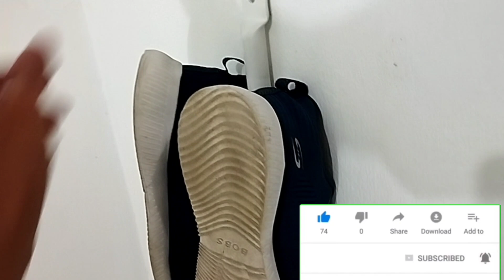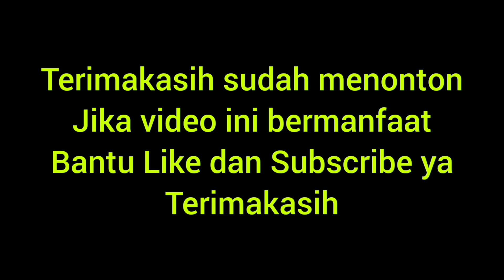SETELAH NONTON INI,KALIAN PASTI PINGIN MEMBUATNYA !!ide kreatif dari paralon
Ide kreatif dari paralon yang bermanfaat buat kehidupan sehari hari

Jika anda punya sisa potongan pipa paralon yang tidak terpakai jangan dibuang dulu ya teman teman,anda bisa manfaatkan menjadi alat seperti ini yang pastinya akan lebih bermanfaat daripada anda buang di tempah sampah .

Untuk cara membuatnya langsung saja tonton video tutorialnya ya.

Semoga bermanfaat
Terimakasih